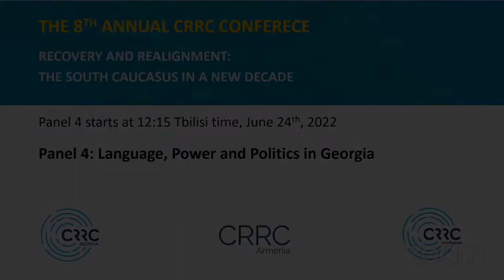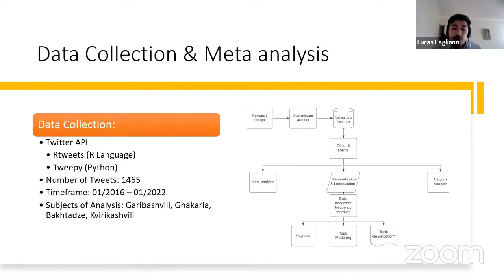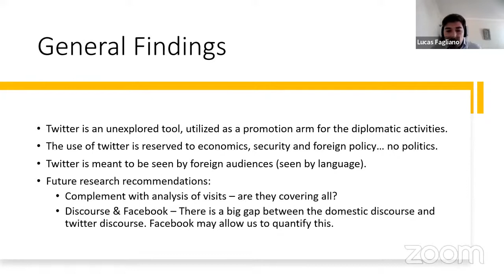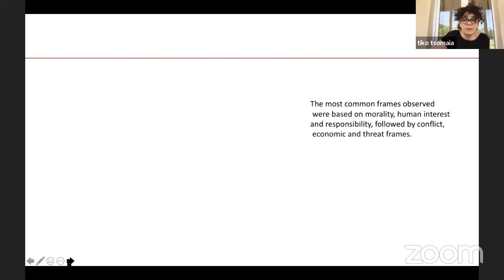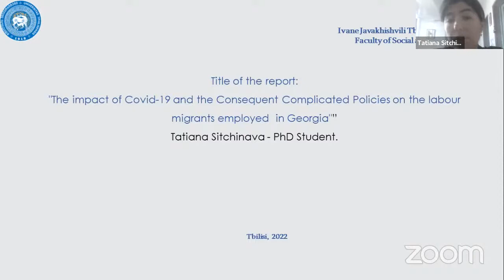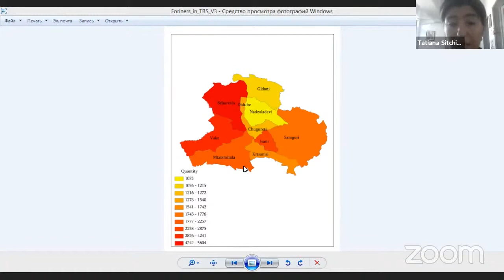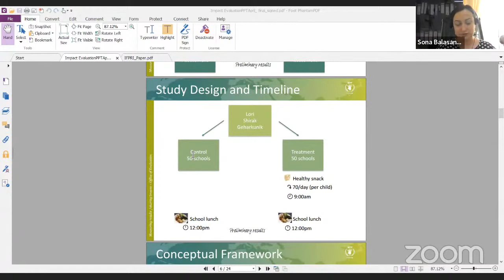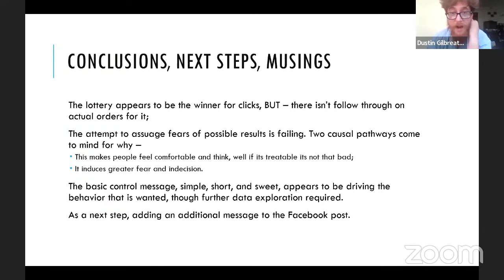The 8th Annual CRRC Conference 2022_Day 2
On June 23-24, 2022, CRRC organized the 8th Annual CRRC Conference "Recovery and Realignment: The South Caucasus in a New Decade", virtually.

The two-day online conference presented six thematic panels and the keynote address from Professor Nick Huntington-Klein, Seattle University.

Conference agenda with time stamps:

June 24th, Day 2

Panel 4: Language, Power and Politics in Georgia

00:02:25 - "Echoes of the 44-Day War in Nagorno-Karabakh in Georgia's Social Media", Dr. David Sichinava, CRRC-Georgia

00:19:01 - "How Do We Speak? Who Hears Us? Data Analysis of the Georgian PM's Twitter Networks and Discourse", Lucas Fagliano, Independent Researcher

00:36:38 - Q&A for Panel 4

Panel 5: Discourses and the Patterns of Migration in Georgia

01:02:11 - "Migration Coverage by the Georgian Media in 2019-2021", Tina Tsomaia, Georgian Institute of Public Affairs (GIPA)

01:19:03 - "Georgian Migrants in Germany", Ekaterine Pirtskhalava, Tbilisi State University

01:34:53 - "The Impact of Covid-19 and the Consequent Complicated Policies on the Labour Migrants Employed in Georgia", Tatiana Sitchinava, Tbilisi State University

01:53:04 - Q&A for Panel 5

Panel 6: Methodological Innovations for Academic and Policy Research

02:08:44 - "Domestic Politics and International Human Capital", Professor Jon Caverley, United States Naval War College, Jess Dillon Savage

02:18:53 - "Promoting School Readiness through a Preschool Feeding Program: A Nutritional Nudge to Improve At-Risk Preschooler's' Cognitive Development in Armenia", Sona Balasanyan, CRRC Armenia, Heather A. Knauer, Elmira Bakhshinyan, and Harold Alderman

02:31:02 - "Nudging HIV Self-Testing in Georgia: Preliminary Findings from a Randomized Control Trial", Dustin Robert Gilbreath, CRRC-Georgia

02:48:16 - Q&A for Panel 6

03:04:26 - Closing remarks by Dr. David Sichinava, Research Director at CRRC-Georgia